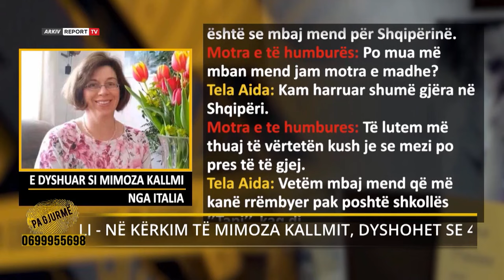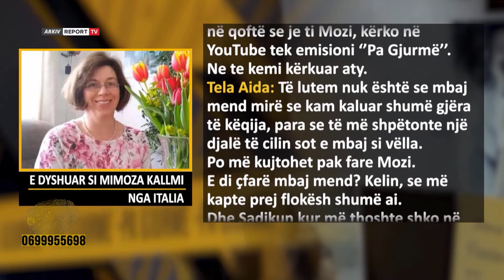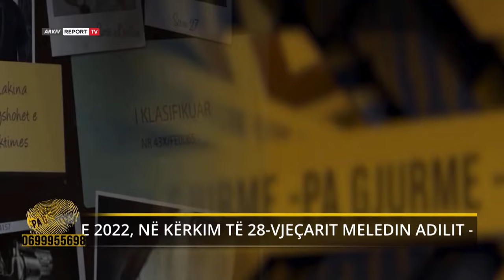Pa Gjurme- E zhd*kur prej 1996, kontakton me Shqipërinë/’Jam e humbur,më kanë trafikuar që 18 vjeçe’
Mimoza Kallmi, e lindur më 8 maj 1978 në Urë Vajgurore, largohet nga Berati në dhjetor të vitin 1996, në drejtim të paditur. Asokohe vetëm 18 vjeçe, ajo kishte 2 muaj që kishte krijuar një lidhje dashurie me një djalë, nga Ferma Partizane në atë zonë. Të dy u larguan pa lënë gjurmë. Që nga ai moment Mimoza nuk pati asnjë kontakt me familjes e saj, askush nuk e pa kur u largua deri në vitin 2008 ku në një fshat, në Vasia të Greqisë, ajo shihet nga mbesa e saj, por nuk qendron më shumë se 2 minuta me të dhe largohet. Familja dyshon se Mimoza është trafikuar në shtetet fqinje Greqi dhe Itali, por nuk kanë fakte konkrete. Familja e djalit me të cilin u largua po ashtu nuk ka informacione as për Mimozën dhe as për djalin e tyre. 45-vjeçarja veç një nishani poshtë qafës nuk ka shenja të tjera dalluese në trup. Në studio për të mësuar për fatin dhe gjurmët e Mimozës, është motra e saj Ëngjëllushja, me shpresën se ajo është gjallë dhe se mund të rikthehet pranë të dashurve.